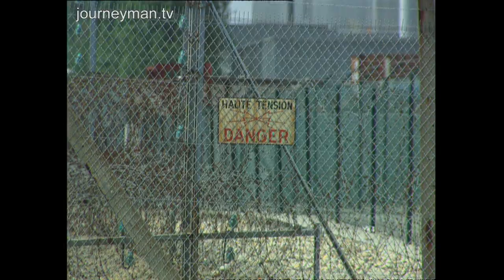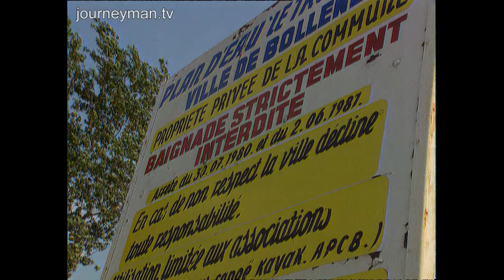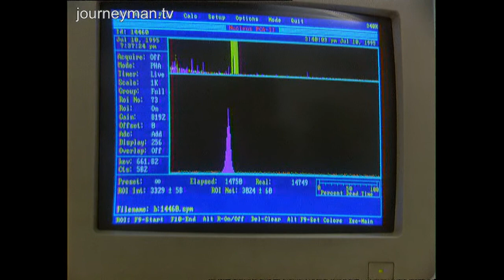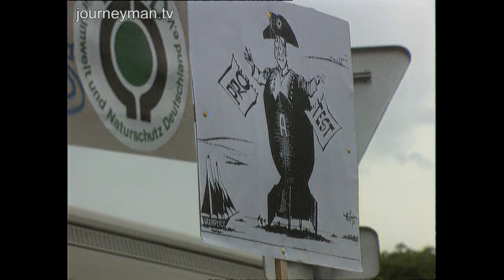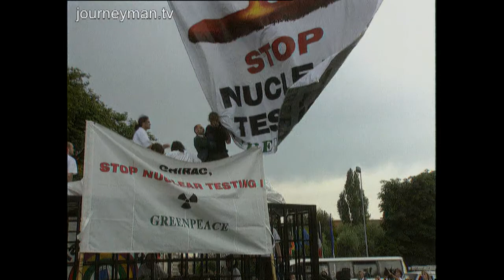France's Adoption and Tolerance of Nuclear Power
Nuclear Mentality (Aug 1995)
France has a booming nuclear industry. It supports thousands of jobs and provides energy for many, yet some are concerned about the side effects. Is the radioactivity affecting people's health? Or, even more seriously, are offensive nuclear weapons in the making?

Children splash and play in a river in rural France. They ignore the nuclear power station towering over the water even though its outflow runs into the pool in which they swim. A watchdog group tests for contamination and finds tell-tale signs of radioactivity. Such findings bear little weight in France. People accept nuclear power, and so-called 'safe' levels of radioactivity are five times higher than international norms. As the French continue testing at Mururoa Atoll, we examine French attitudes to the nuclear test row. A former advisor to Mitterand, Jacques Attali, says France wants to produce small battlefield nuclear weapons. He says Jacques Chirac's desire to be a strong leader makes it impossible for him to back down on the tests. For every French national who supports Chirac's decision there are now three who would have it reversed.